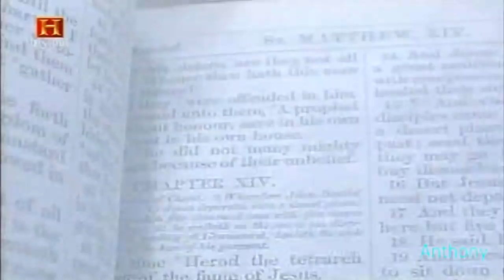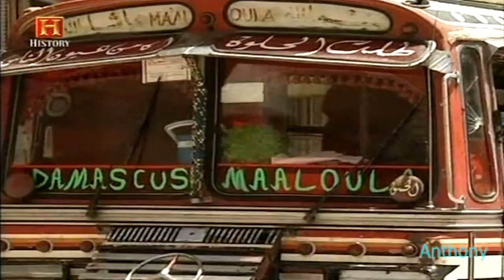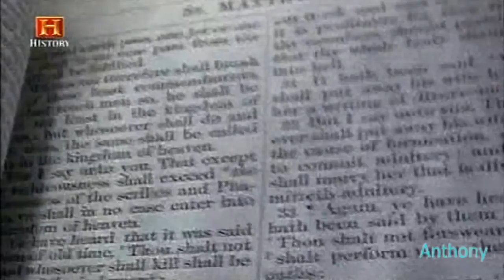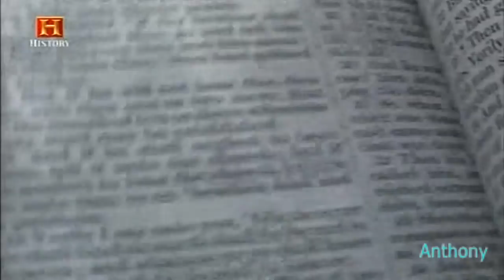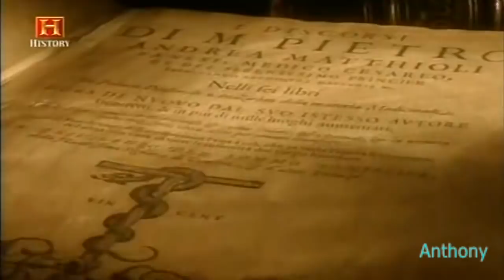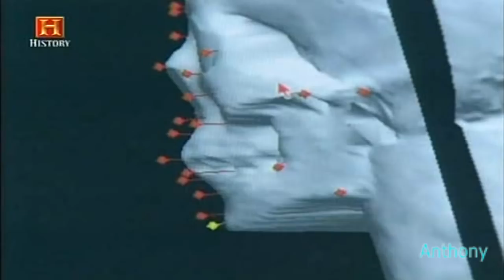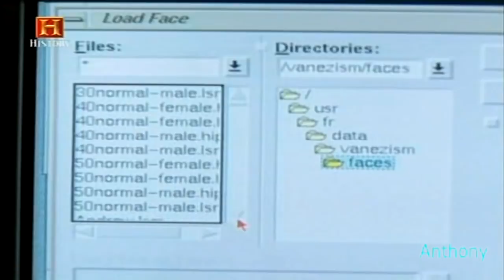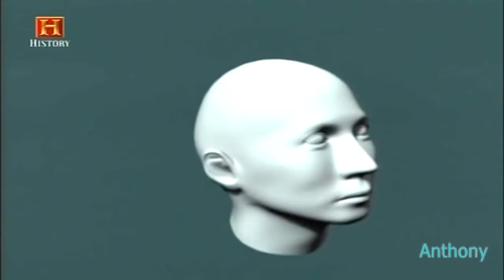La Vera Storia Di Maria Madre Di Dio - HD 720p Stereo